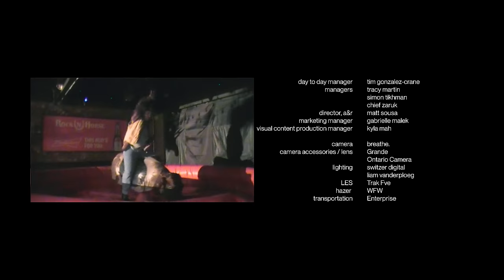Valley - Natural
OUR SECOND STUDIO ALBUM "LOST IN TRANSLATION" out now.